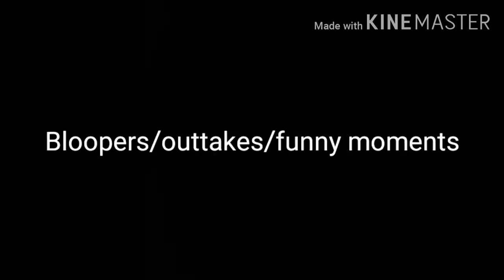SUMMER TRICK SHOTS! | Oliver Beast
SUMMER TRICK SHOTS :D

Enjoy! :D